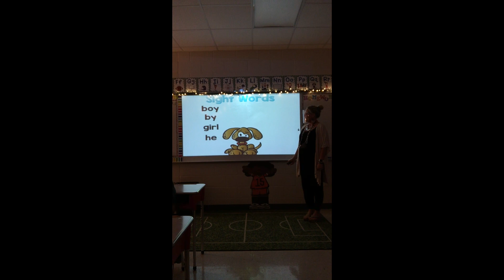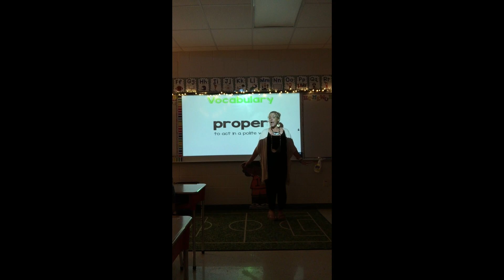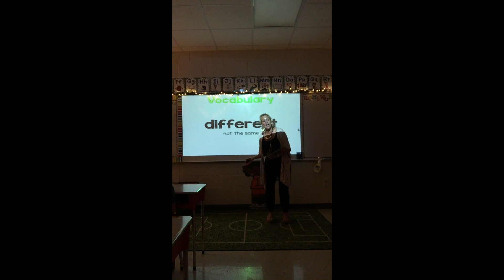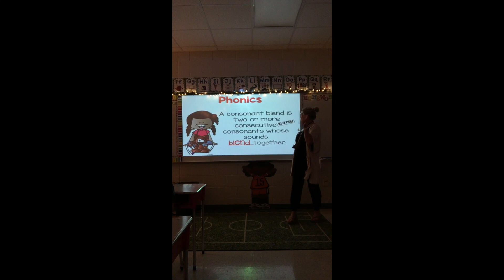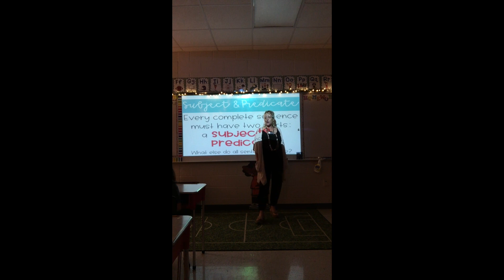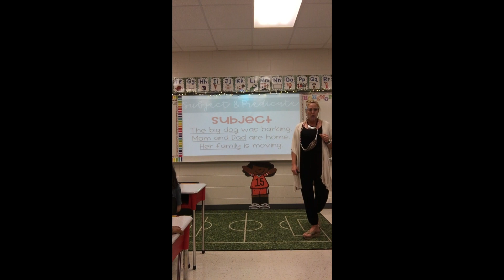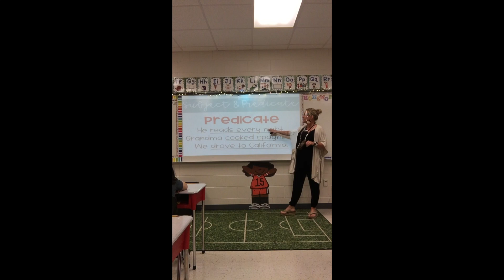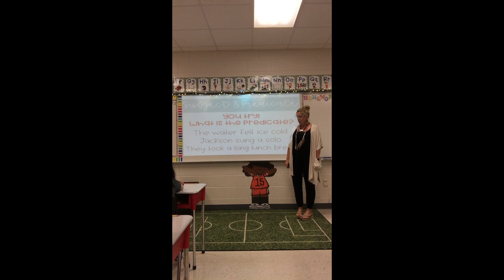9/2 Unit 1 Week 3 Phonics and Grammar